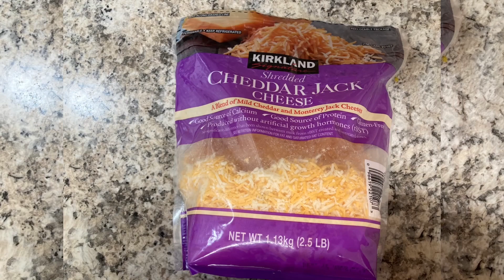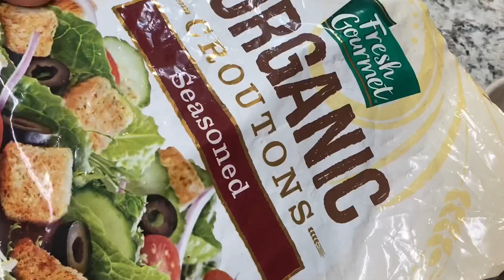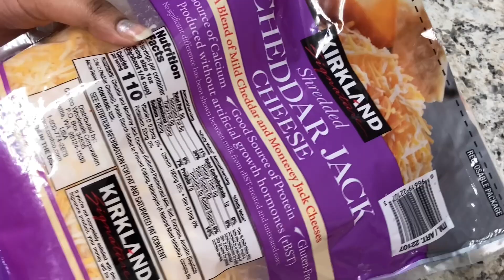Caesar Salad Recipe | How to make Caesar salad? |Caesar salad 🥗 recipe in 5 minutes